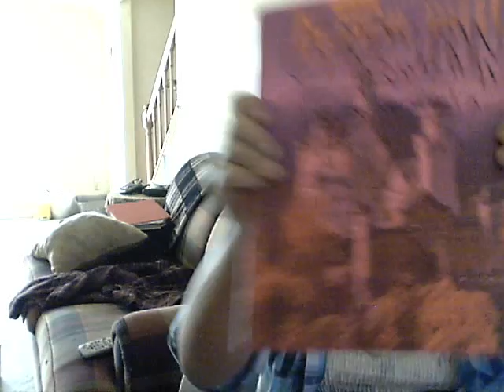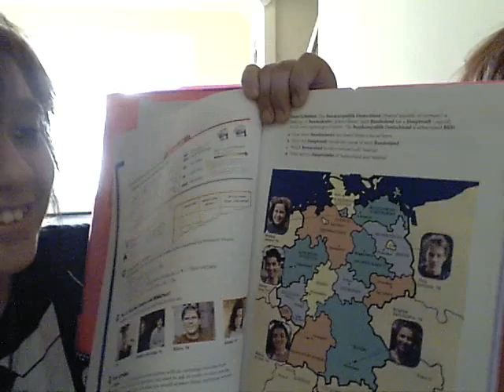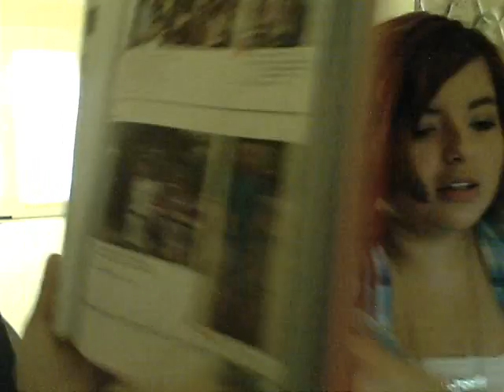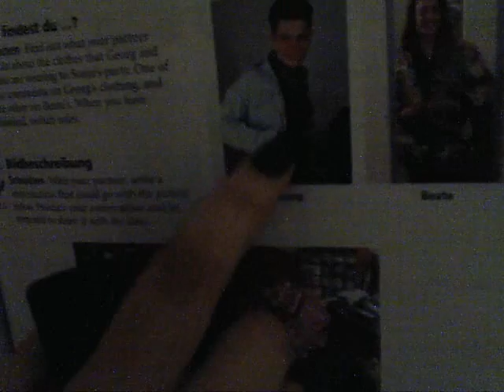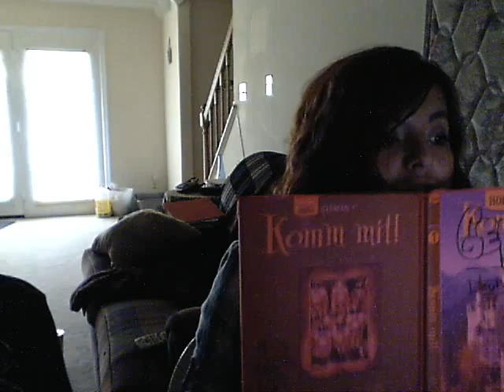[Kaulicked TV] GERMAN LESSONS!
Haha, we're faggets.
xD no offense to those who speak German.

:D komment, rat3, sub! w000p!